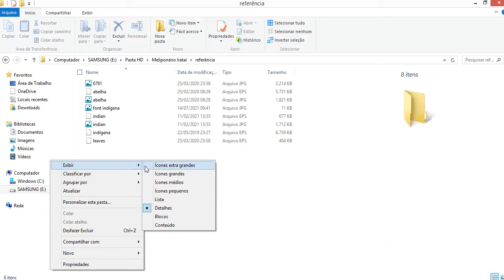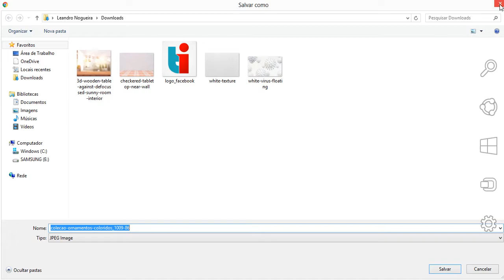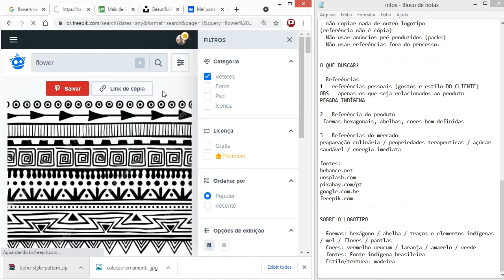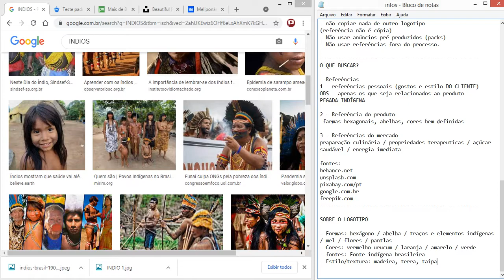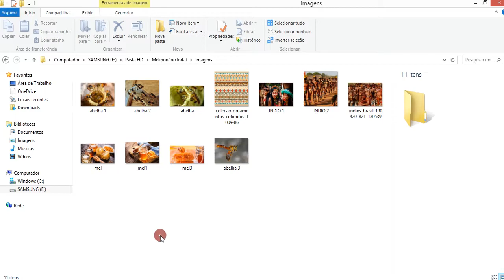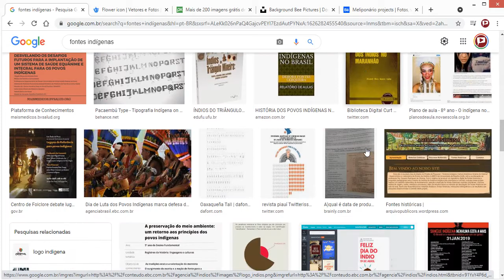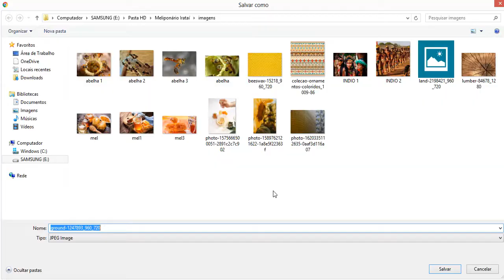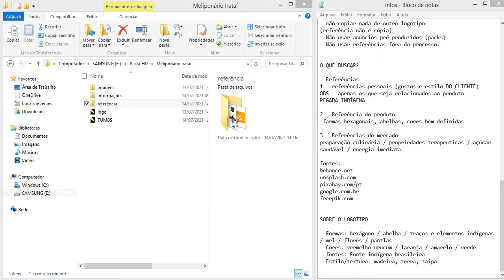#2 PROJETO DE IDENTIDADE VISUAL: Colhendo informações, imagens e referências para iniciar o design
Quer fazer parte do grupo e ter aulas sobre corel draw gratuitamente? entre no grupo:

Neste vídeo vamos ver a importância da pesquisa em um processo único e exclusivo.

Criações de artes profissionais para todo Brasil, com preços personalizados para a necessidades de cada cliente.